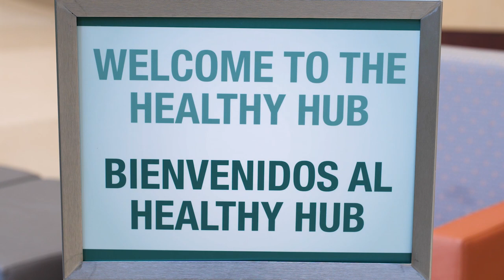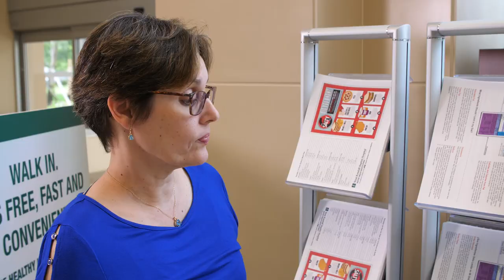'My Health is Much Better' Thanks to Healthy Hub at West Kendall Baptist Hospital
An article she read in Baptist Health's Resource magazine prompted Lourdes Anaya to visit the Bamboo Cafe at the West Kendall Baptist Hospital to try out one of the eatery's wellness meals.

She would become a regular at the Bamboo Cafe. And then one day, while walking through the lobby of the hospital, Ms. Anaya heard a nurse say something that would change her life.

"One day, I came here and a nurse says: 'Hey, excuse me, do you want to try the Healthy Hub? It's free,' ” remembers Ms. Anaya, 53, who works for the Miami-Dade Public Library system.

[Transcript]

[Baptist Health Logo]

[Lourdes Anaya, Patient]
I started coming here because I received the Resource magazine and one day I saw an article about the Bamboo Cafe at the West Kendall Baptist and the wellness meal. So I was like, "Oh, let me give it a try." So I came here and I had the wellness meal and I loved it. And since that they on I came here like almost every day.

But one day I came here and the nurse call me, "Hey, excuse me, do you want to try the healthy home? It's free." Oh, what is it about?

[Margaret Geveve, ARNP, Healty Hub Manager]
At West Kendall, we aim to be the healthiest community in Miami Dade. As part of our healthy West Kendall initiative, we started the Healthy Hub, which is a health and wellness kiosk located in our lobby at West Kendall Baptist Hospital.

[Samantha Chen, RN. Healthy Hub Nurse]
The Healthy Hub is a place where we do blood pressure, cholesterol, and blood sugar for our community and our employees in just eight minutes.
[Nurse Chen is shown performing check ups on multiple people in the Healthy Hub]
So all different kinds of people come in, women, men, teenagers. Some people discover they have hypertension here, others discover they have high blood sugar, and then each person is given a specific goal. Maybe they knew that they had diabetes, but my job is to help them work through that so that they can have a healthy blood sugar level.

[Lourdes Anaya]

[Lourdes Anaya is shown getting her check up done by Nurse Chen]

I came here, she checked my numbers, and my numbers were not that good. The nurse told me, "Tell your doctor to do the A1C test and you need to change her diet." And she gave me some information and I changed my diet and that was like miracle. All my numbers came down and I'm very happy because my health is much better and my numbers are great.

[Baptist Health Logo]

[End Transcript]